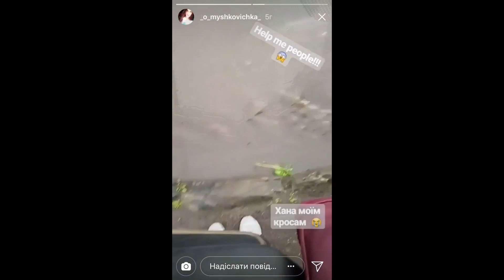Злива у Тернополі: підбірка відео